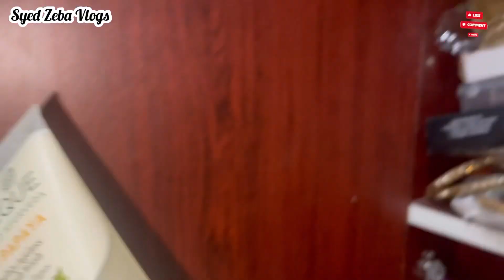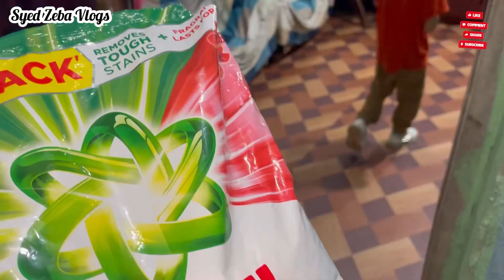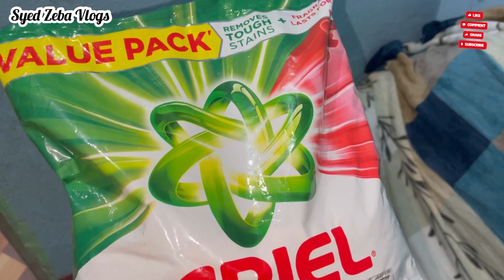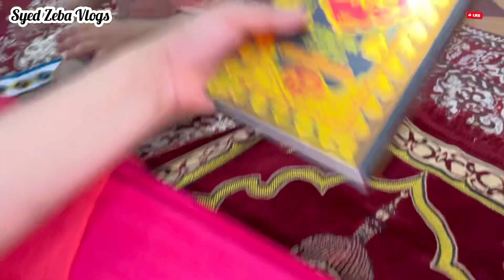Aaj Maine Husband ji ko Ghar Pe pedicure Ki | Madhwa Ceremony | 203 Daily Family Vlog | Syed Zeba V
Assalamu Alaikum kaise hain aap sab log ummid karte hain aap tamam log khariyat se honge aaj ka mera ye
Vlog kaisa laga aap logo ko I hope do you like my vlog please subscribe my channel Syed Zeba vlog press bell g all notifications ke liye or ye bilkul free hain 😀to karo subscribe mere YouTube family ko or age le jaye
Recipe vlogs and online shopping vlog and khubsurat videos skincare videos Mai Dalti  hu…..